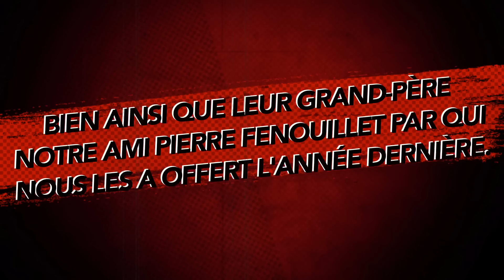Cirque Arlette Gruss presente "Les Chèvres" !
Aujourd'hui deux beaux petits chevreaux ont vus le jour dans notre ménagerie.

 Les parents se portent bien ainsi que leur grand-père notre ami Pierre Fenouillet par qui nous les a offert l'année dernière.